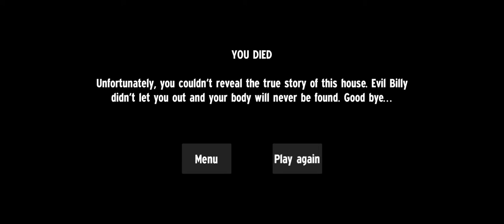Billy Doll : Horror House Escape Saw !!! GAMEPLAY BERBEDA & BAD ENDING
sekarang saya akan main game Billy Doll Horror House Escape lagi, sorry kalo game Eyes The Horror Game nya belum saya lanjutkan, saya bermain game Billy Doll ini karena katanya ada gameplay yang belum saya tau dan bad ending, gameplay yang berbeda kita busa dapat kan dengan memilih pintu kiri terus menerus, sedangkan bad ending kita bisa dapatkan dengan cara mengumpulkan foto kurang dari 5 atau tidak mengumpulkan foto, otomatis di akhir game, pada saat kita mau keluar dari rumah berhantu itu, kita akan bertemu si Billy Doll dan kita dibunuh dengan 1 kali tusukan pisau dapur, ok menarik juga game ini, ok yang sudah menonton video ini silahkan klik like jika suka dan dislike jika tidak suka dan subscribe channel ini supaya channel ini terdukung 🙏, ok and enjoy the video 😎👍